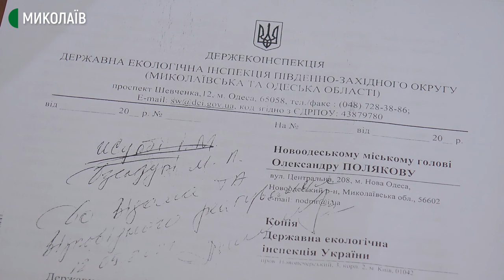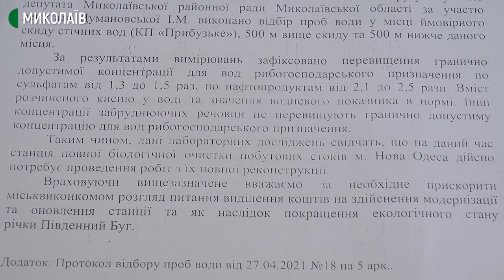У Новій Одесі очисна станція потребує реконструкції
Станція повної біологічної очистки побутових стоків у Новій Одесі потребує якнайшвидшої реконструкції. Про це свідчать висновки лабораторних досліджень води із Південного Бугу, в акваторії міста, проведених у квітні 2021 року фахівцями держекоінспекції. Втім грошей на реконструкцію очисних споруд у бюджеті міста немає.